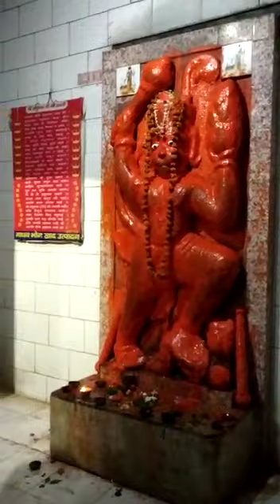।।महेश्वरी माता मंदिर बांदा।।1